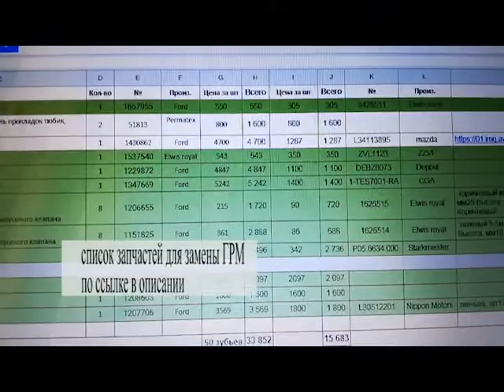ГРМ Двигатель Ford Escape maverick Mazda tribute замена цепь загнуло клапана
ГРМ Двигатель Ford Escape Ford maverick Mazda tribute цепь загнуло клапана